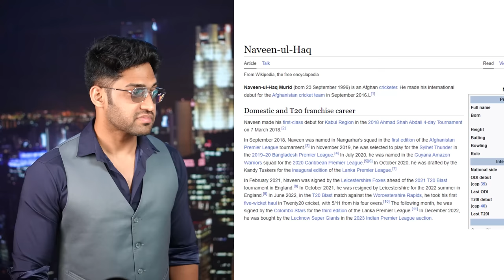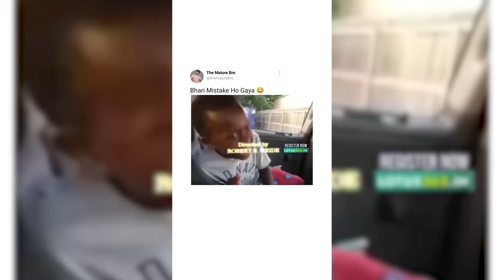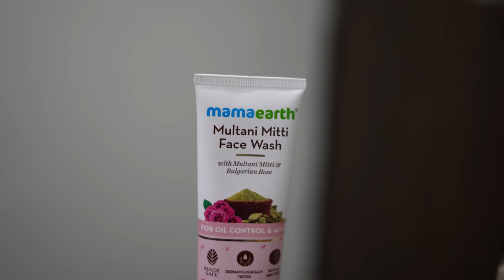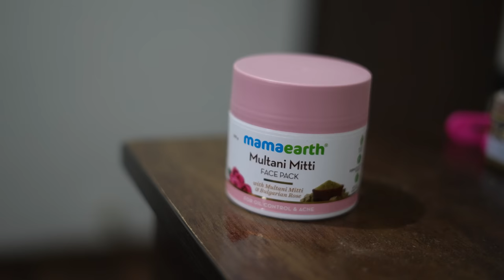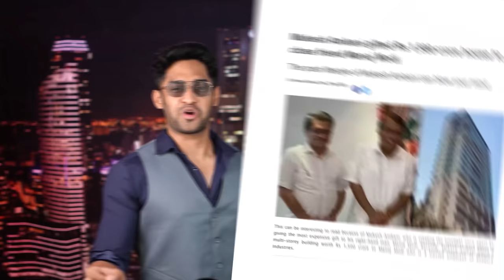Virat Kohli VS Naveen ul haq & Gambhir!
Check out Mamaearth's amazing Multani Mitti FW + Face Mask

But if you purchase from their website, they will link your order to a tree that they plan

Hello in this video we talk about the fight between virat kohli, gautam gambhir & naveen ul haq in rcb vs lsg ipl match, we talk about the penalties on virat kohli and gambhir after the match. what rcb fans had to say about it. we also talk about shahrukh getting angry and throwing away a fans mobile phone.tarak mehta ka ulta chasma case, and much more enjoy!